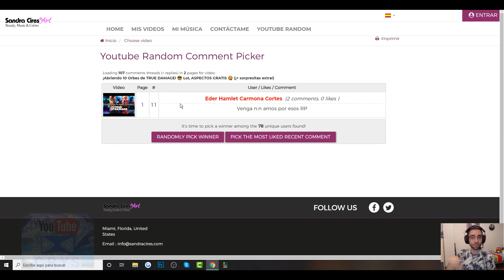¡Ganador (O GANADORES ¿?) del último SORTEO de RP! 😯😯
Crÿstäl ¿¡Cómo!? ¡PERO CRYS, POR FAVOR, DEJA DE REGALAR COSAS! 🤦‍♂️